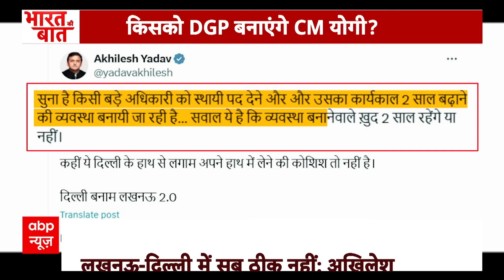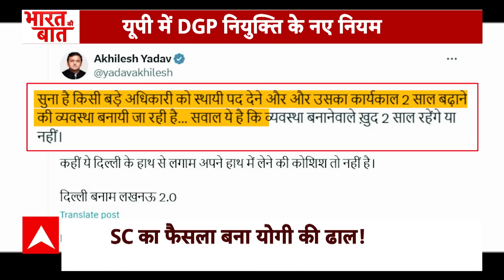Bharat Ki Baat: UP सरकार अब खुद करेगी DGP की नियुक्ति, जानिए पहले क्या थी प्रक्रिया | ABP news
लेकिन सबसे पहले बात करते हैं उत्तर प्रदेश की... देश के कई राज्यों में इस वक्त बीजेपी की सरकार है... कई मुख्यमंत्री हैं... लेकिन योगी आदित्यनाथ की छवि और पहचान सबसे अलग है... खासतौर पर लॉ एंड ऑर्डर के मामले में पूरे देश में योगी सरकार की मिसाल दी जाती है..
फिर चाहे वो अपराधियों के ठिकानों पर बुलडोज़र ऐक्शन हो या फिर यूपी पुलिस का ऑपरेशन लंगड़ा। यूपी पुलिस ने अपराधियों में डर का माहौल बना रखा है। खुद योगी आदित्यनाथ ने कहा है कि अपराधियों के साथ कोई रियायत नहीं बरती जाएगी।